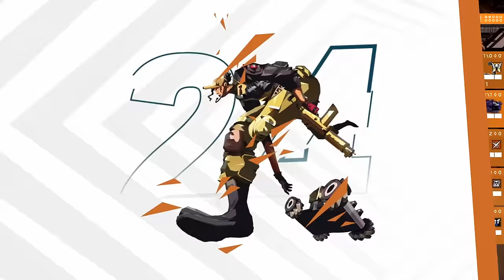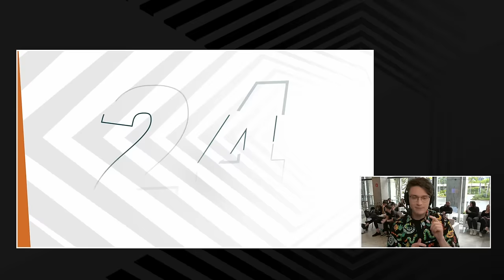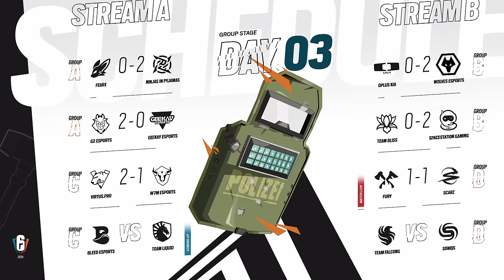W7m vs. Virtus.Pro - Six Invitational 2024 // Group phase